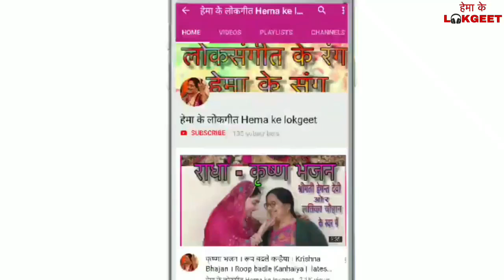काली माता का भजन।मेरी काली माता जय हो जय हो।Meri Kali mata jay ho|Kali mata bhajan|Navratri Special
Navratri ke liye aap sabhi ke liye Devi ke bhajan prastut hai. Bhajan ko pura suniye aur share kijeye.

Ma kali ka bhajan,
Kali mata ka bhajan,
Kali ka bhajan